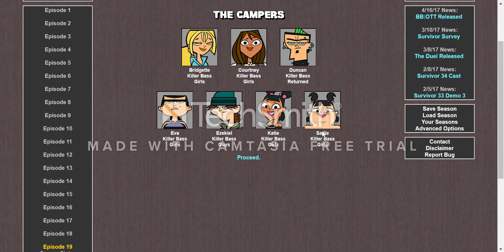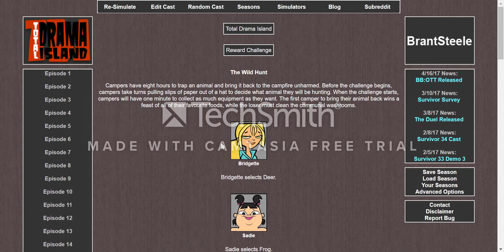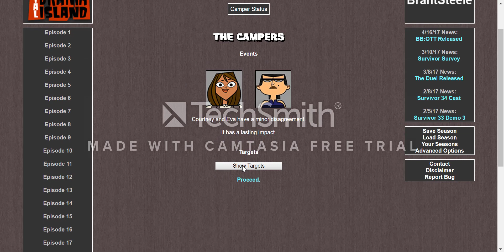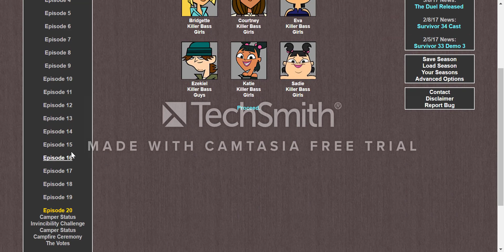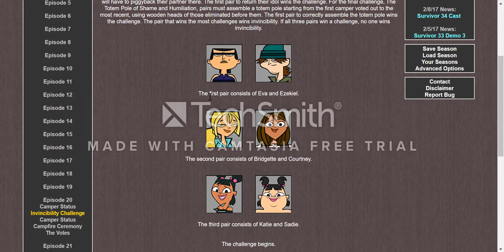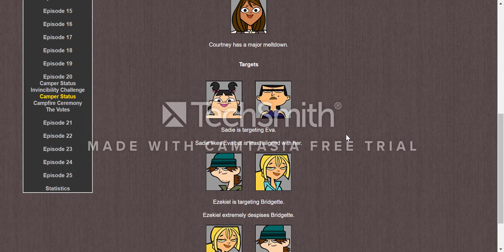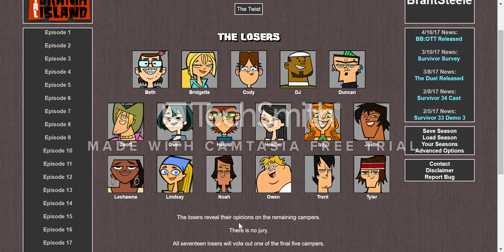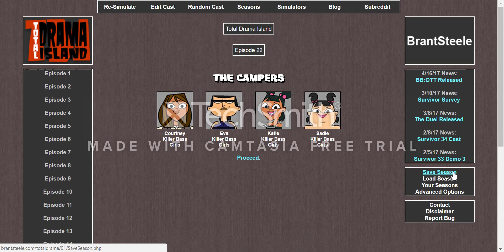Total drama island simulator EP9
Wanna simulate your own drama?